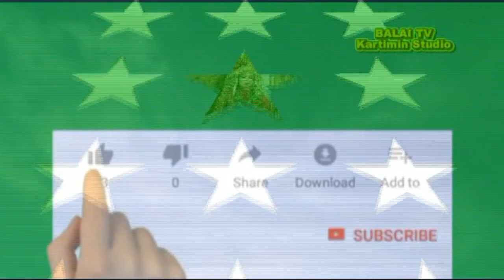" Bungga Desa " Panitia Gasing Laut OM.ULTRA98 Kartimin Studio#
Kartimin Studio Balai Tv. Banyuasin Hp/Wa : 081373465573